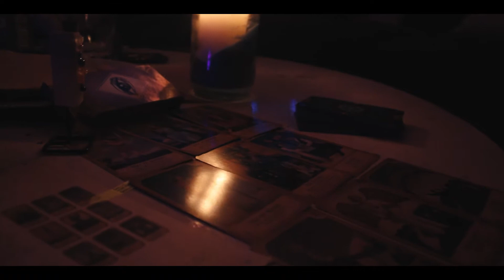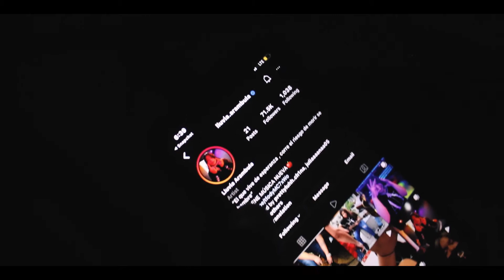MAKING MY FIRST MUSIC VIDEO!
I got the opportunity to shoot my first music video for my friend Jordan Palani for his new song "New Pain" which is coming out soon!  Had so much fun and cant wait to make more projects like this!

SOCIALS:
FLOWLINK (basically all my links in one place):